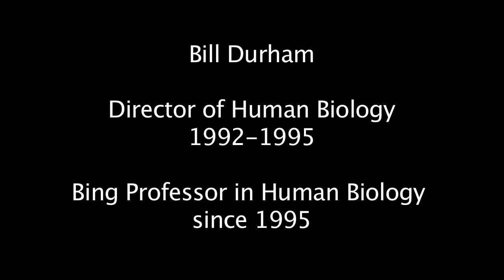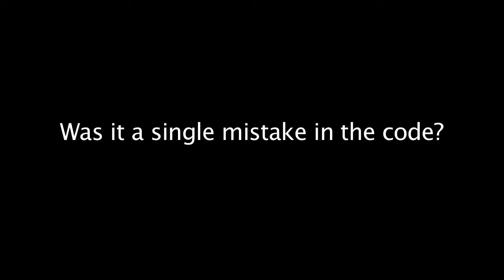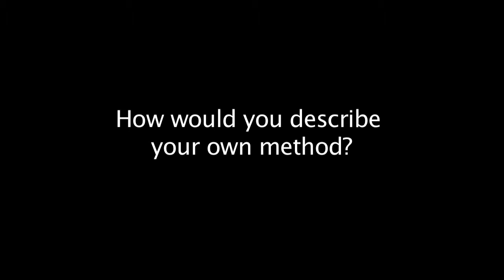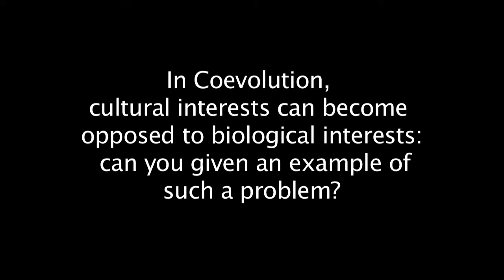Bill Durham - Microdoc